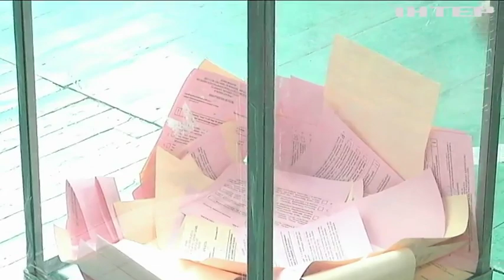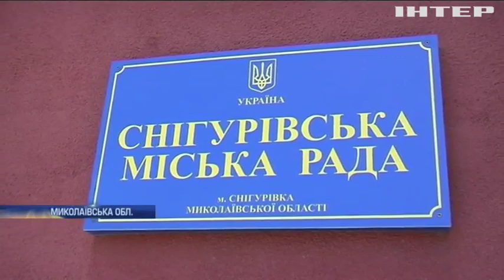Вибори в ОТГ: "Аграрна партія" лідирує у рейтингу вподобань українців